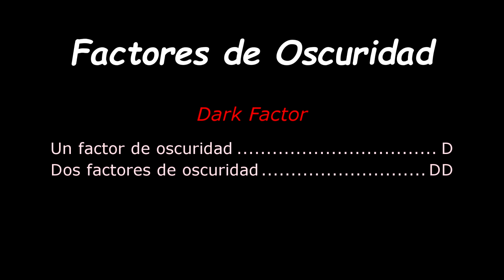Mutaciones de los AGAPORNIS fischer 🦜-🐦 Colores de agapornis FISCHERI